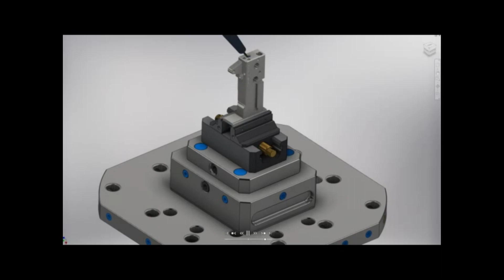Done in one! Finishing a part in one clamping operation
Makro•Grip® stamping technology and raw part clamping with the form-fit clamping principle stands for maximum holding forces and safety in 5-sided machining. This allows upright clamping of a workpiece blank on its shortest surface, which ensures ideal accessibility and enables the finish machining of a component in just a single setup. In this case, a valve block is manufactured in one operation in the Makro•Grip® 5-Axis Vise (Video: Thoma-Tec).

► Follwo us on Social Media!